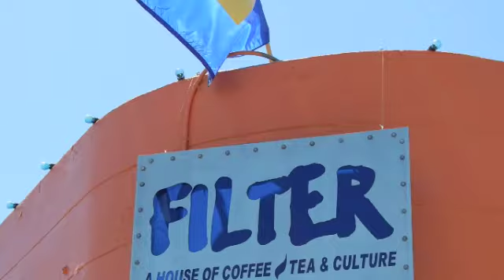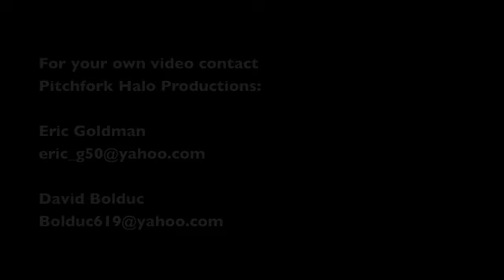Lisa B 12-31-08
Lisa B. performs at "Say What?" at Filter coffee shop in North Park San Diego, CA on New Year's Eve '08.